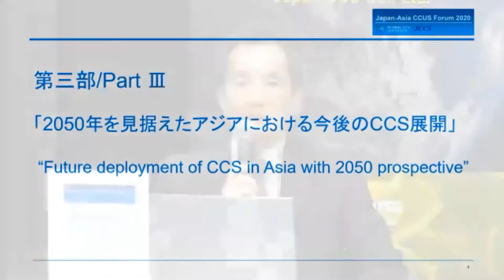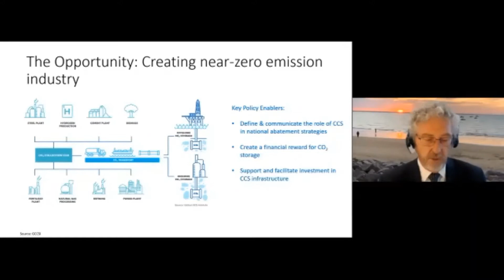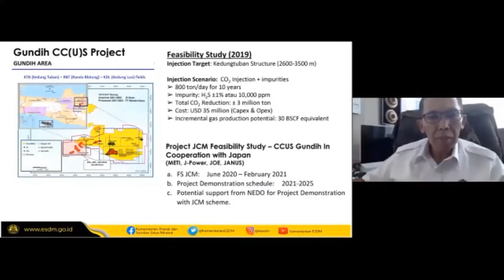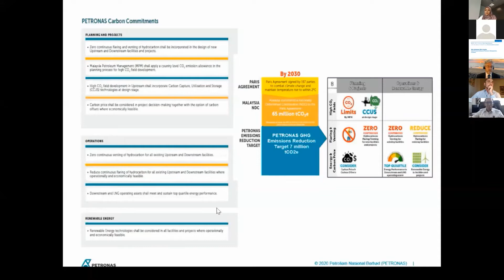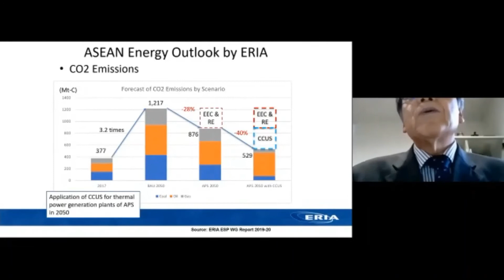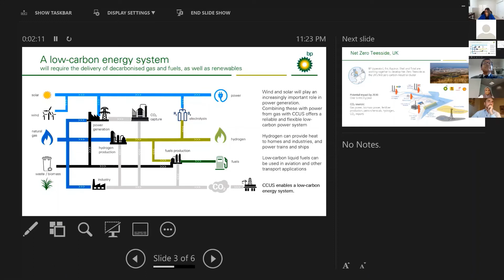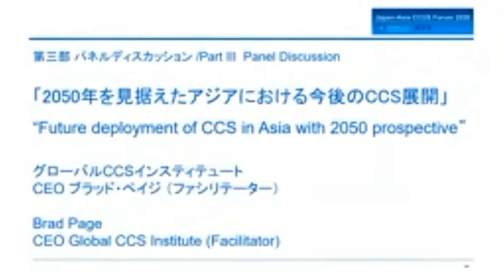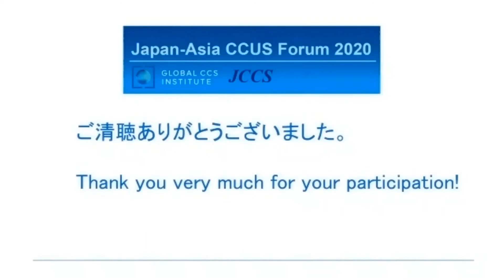Japan-Asia CCUS Forum 2020 held on 6 October, 2020: Recording of Part III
Japan-Asia CCUS Forum 2020 held on 6 October, 2020: Recording of Part III "Future deployment of CCS in Asia with 2050 prospective"